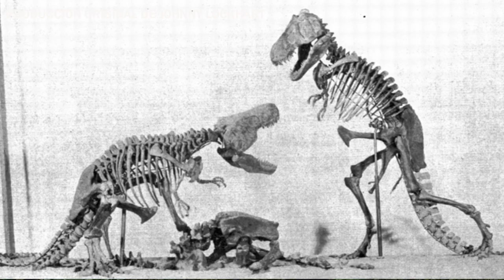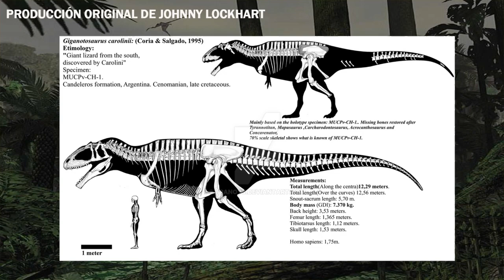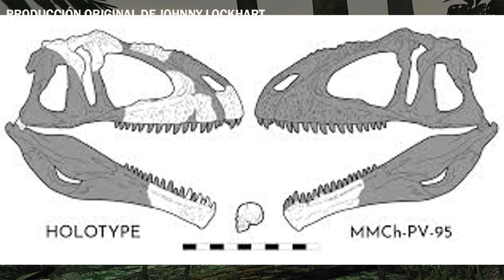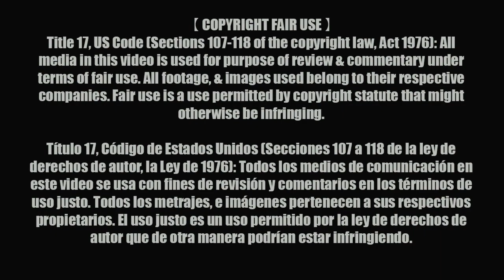TOP 10 DINOSAURIOS CARNÍVOROS MÁS GRANDES QUE HAN EXISTIDO - PARTE 2【Johnny Tatsumi】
Hola! Y sean bienvenidos al comienzo de esta gran aventura a través de las eras, donde aprenderemos sobre la vida del pasado no solo enfocados en los bichos que existieron antes, sino también los procesos por los que el mundo pasó para llegar a ser lo que es hoy. Así que pónganse cómodos, por que esto es... Jurassic John

▶Central Digimon - PROXIMAMENTE
▶JRPG Universe - PROXIMAMENTE
▶Jonny´s Voice - PROXIMAMENTE
▶The Velvet Room - PROXIMAMENTE

All footage, & images used belong to their respective companies. Título 17, Código de Estados Unidos (Secciones 107 a 118 de la ley de derechos de autor, la Ley de 1976): Todos los medios de comunicación en este video se usa con fines de revisión y comentarios en los términos de uso justo. Todos los metrajes, e imágenes pertenecen a sus respectivos propietarios. El uso justo es un uso permitido por la ley de derechos de autor que de otra manera podrían estar infringiendo.

                【 Escrito, narrado y producido por Johnny Tatsumi 】